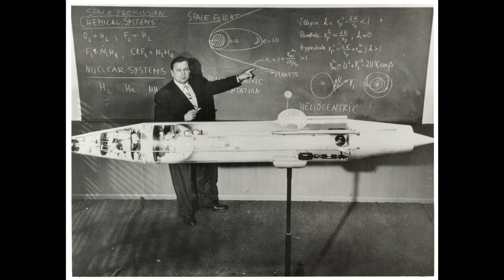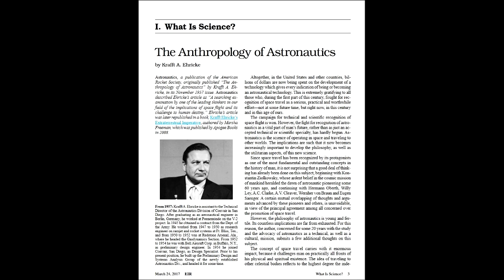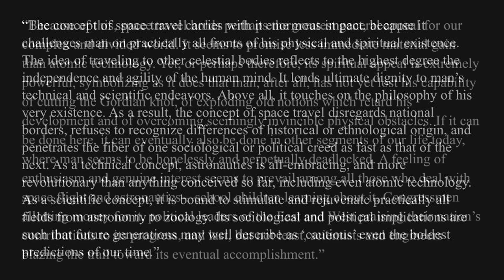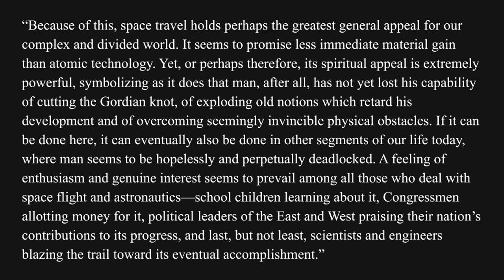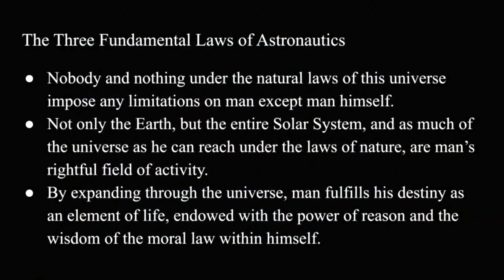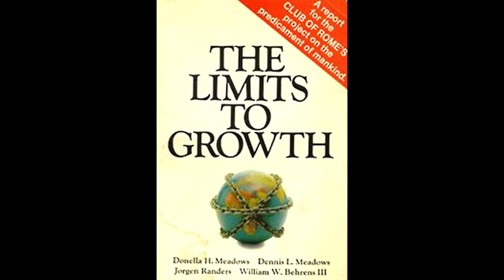The Actuality of Krafft Ehricke’s Vision — ‘Lifting the Human Species Out of Its Ordinary Existence’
Helga Zepp-LaRouche was a speaker on the July 7, the first day of a three-day Space Renaissance Art & Science Festival in Berlin, addressing “The Actuality of Krafft Ehricke’s Vision.” [See draft transcript in Documentation.] They had initially invited Marsha Freeman to speak about Ehricke based on the work she had done about (and in cooperation with) him. Unable to attend in person, she recommended that they invite Helga Zepp-LaRouche, with whom Ehricke had worked and who had written such a moving speech on him at the Krafft Ehricke Memorial in Washington in 1985. The person she was in touch with was very enthusiastic about the opportunity of having Helga speak and was quickly put in touch with her.

She spoke about Ehricke’s legacy, outlining his achievements in space engineering, but laying emphasis on his philosophy of man, quoting extensively from Ehricke’s works, Anthropology of Astronautics and his “Three Laws of Astronautics.” She also described Ehricke’s work in ridiculing the zero-growth insanity that was flourishing in the 1970s with the Club of Rome and Global 2000 report.

She detailed in particular Ehricke’s observations on how a person’s view on life can change when under different circumstances. The goal today was to effect such a change in a population that feels itself downtrodden and pessimistic, she said. Such a change of perspective can occur when man begins to colonize the Moon and goes to Mars, people will begin to view humanity from a higher standpoint, as a spacefaring species.

The role of those involved in space is to bring such a paradigm shift to the population—astronauts going out to the schools and the universities and encouraging people to “look to the stars,” and look a hundred years ahead and beyond. People used to think that traveling 50 km per hour would be very dangerous, she said. Now China is working on maglev trains that will travel 600 km per hour, and people will accustom themselves to the new paradigm.

While she was showing the audience the painting of Ehricke’s Selenopolis, the design for a city on the Moon, she expressed that Ehricke’s vision was not simply to build a city or a village on the Moon, but to prepare the basis for travel into the galaxy and beyond, citing Ehricke’s unfinished work on Interstellar Relativistic Space Travel.

Her presentation also provoked an interesting discussion, and she was warmly received by the organizers and the audience. The moderator of her panel was Bernard Foing, who was also very excited by Mrs. LaRouche’s presentation. Foing was the Chief Project Scientist for ESA’s SMART mission to the Moon, and is the Executive Director of the International Lunar Exploration Working Group (ILEWG) and the president of Space Renaissance International.